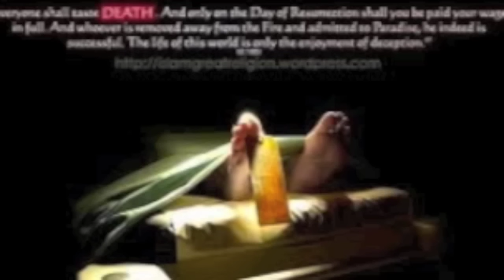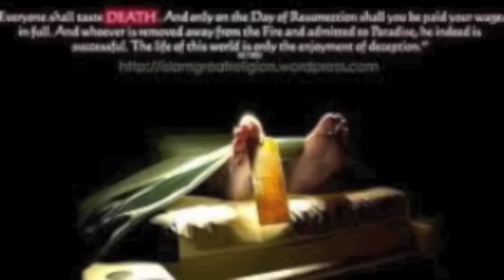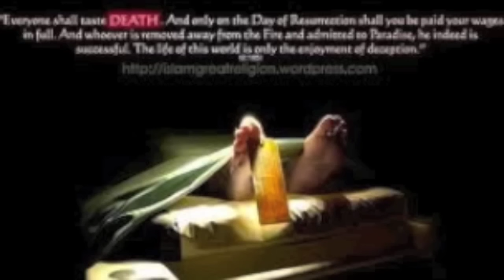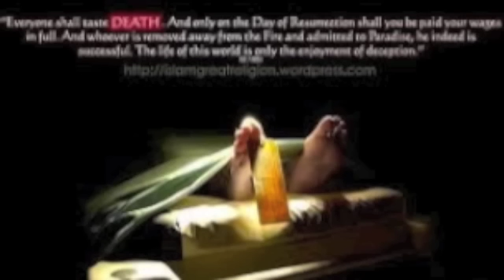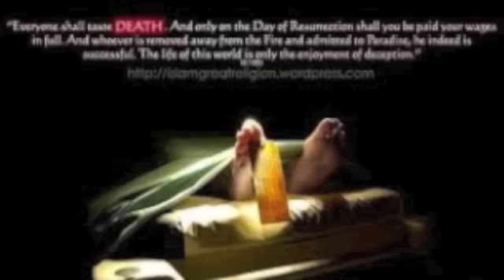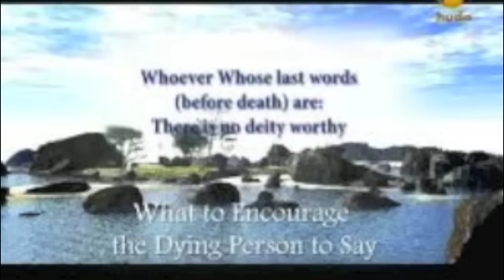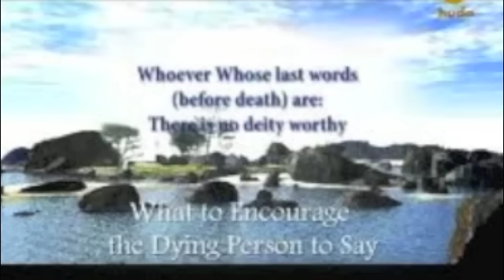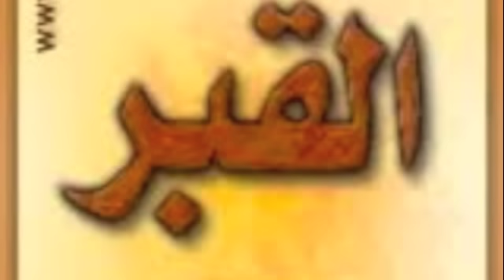Your Companion in the Grave by Imam Karim AbuZaid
A Friday Khutbah by Imam Karim AbuZaid delivered on May 25th at Masjid Abu Bakr in Denver Colorado about the virtues of following the Janazah